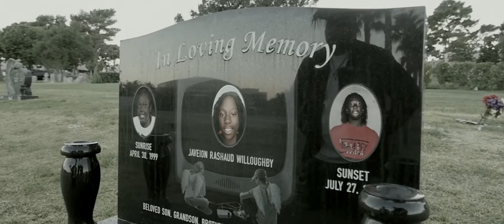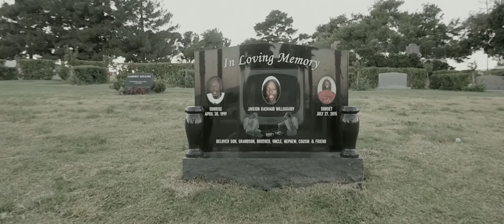J-Roach " Gotta Make It " Music Video